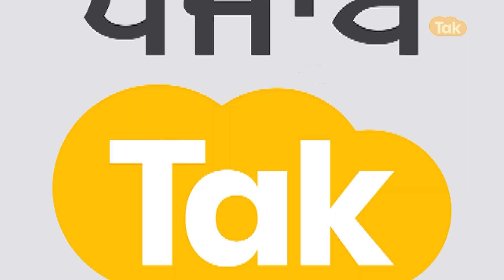Navjot Sidhu Interview - CM ਚੰਨੀ ਦੇ CM face ਬਣਨ ‘ਤੇ ਸਿੱਧੂ ਨੂੰ ਕੋਈ ਗਿਲਾ ? | Galbaat | Punjab Tak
'ਚੋਰ ਡਾਕੂਆਂ ਕੋਲ ਇਮਾਨਦਾਰ ਬੰਦੇ ਦੇ ਖਿਲਾਫ਼ ਬੋਲਣ ਲਈ ਕੁਝ ਨਹੀਂ ਹੁੰਦਾ'

'ਕੈਪਟਨ ਮੇਰੇ ਤੋਂ ਸਵਾਲ ਕਰ ਰਿਹਾ ਕਿਉਂਕਿ ਉਹ ਵਿਕ ਗਿਆ ਹੈ'

'ਕੈਪਟਨ ਦੋ ਨੰਬਰ ਦਾ ਆਦਮੀ ਹੈ'

'ਕੈਪਟਨ ਸਿੱਧੂ ਬਾਰੇ ਗੱਲ ਕਰ ਰਿਹਾ ਹੈ, ਉਸ ਨੂੰ ਸ਼ਰਮ ਨਹੀਂ ਆਉਂਦੀ'